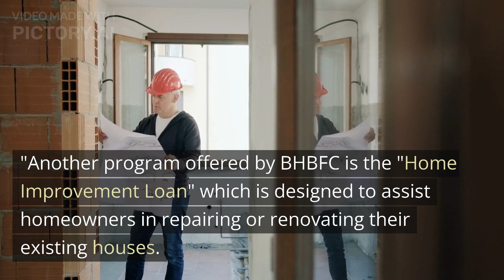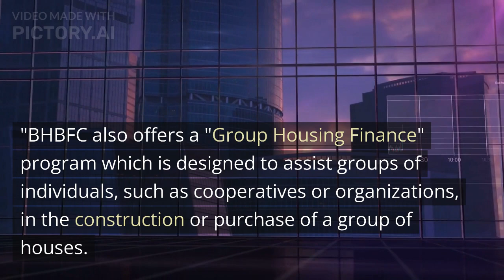Bangladesh House Building Finance Corporation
Bangladesh House Building Finance Corporation or BHBFC is a government-owned financial institution that provides housing finance to the citizens of Bangladesh. Established in 1983, BHBFC has been instrumental in helping millions of people achieve their dream of owning a home."
"BHBFC offers a variety of housing finance options to suit the needs of different individuals and families. Their most popular program is the "House Building Loan" which provides financial assistance to individuals for the construction or purchase of a house. This loan can be used to construct a house or to purchase a ready-made house."

"Another program offered by BHBFC is the "Home Improvement Loan" which is designed to assist homeowners in repairing or renovating their existing houses. This loan can be used for repairs, renovations, or to add additional rooms to a house."

"In addition to housing finance, BHBFC also provides technical assistance to individuals and families who are building their own houses. This includes providing design and construction advice, as well as training on how to maintain a house and keep it in good condition."
"BHBFC also offers a "Group Housing Finance" program which is designed to assist groups of individuals, such as cooperatives or organizations, in the construction or purchase of a group of houses. This program can help to make housing more affordable and accessible for low-income families and communities."
"In conclusion, the Bangladesh House Building Finance Corporation is an important institution that plays a vital role in providing housing finance to the citizens of Bangladesh. With a variety of programs and services to suit the needs of different individuals and families, BHBFC is helping to make the dream of owning a home a reality for many people in Bangladesh."